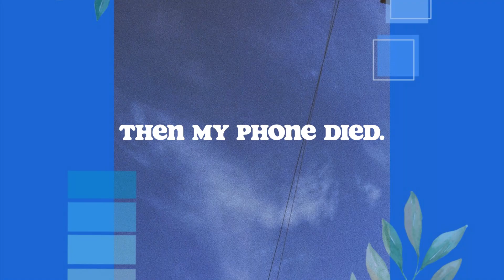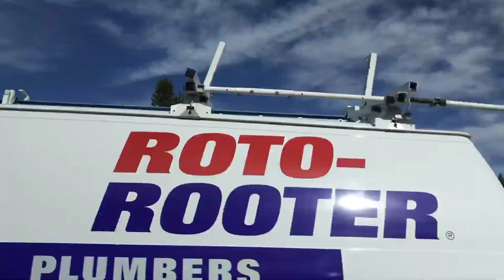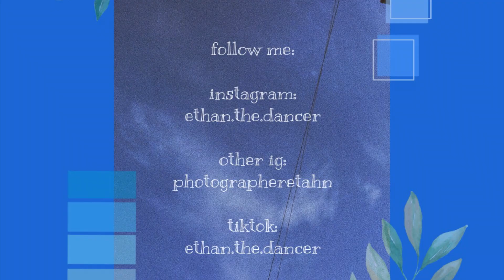Reno Vlog 2019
this is an old vlog from august of last year that i've finally gotten the time to edit and upload. thought it would be fun to film my trip since we were there for such a short time. enjoy!